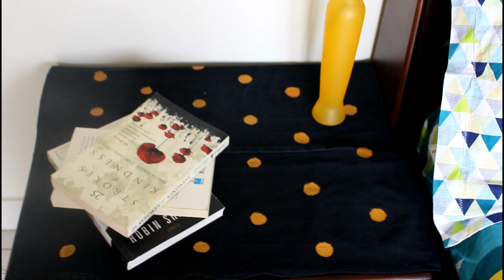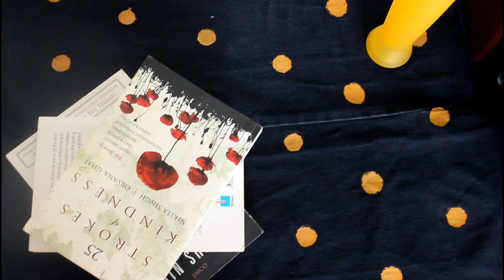पुराने कपड़े से बनाये Unique और सुंदर टेबल कवर्स|0 Rs.Bedside Table Covers DIY| Old Fabrics Reuse Diy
Hii everyone
Fiends today I am sharing very useful stitching tutorial using old fabric (like old jeans and dupattas).
 I have made beautiful bedside table covers using these waste materials.
  You can make  stool n coffee table covers also using this DIY.
Reuse Your old fabrics and make pretty preety covers for your tables in 0 Rs.
This the best way to reuse old fabrics and covert them into table covers.
Hope this tutorial will be useful for you😊